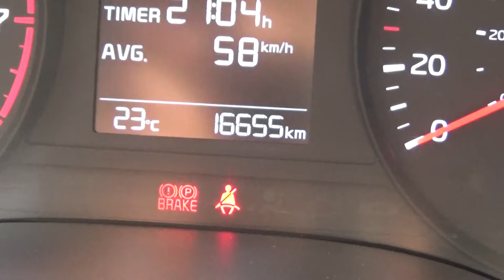Kia / Rio / 2020 - LE240848